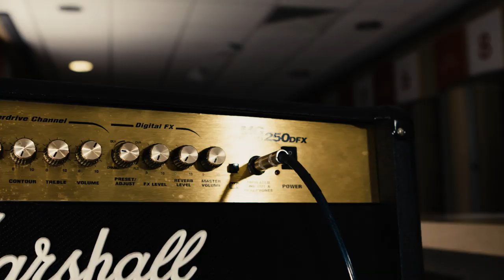Dressing Room Discs ft. Marc McNulty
SAFSEE sit down with Sunderland striker Marc McNulty to find out what he's listening to, what his favourite tracks are and which artist he thinks is bossing it at the moment,